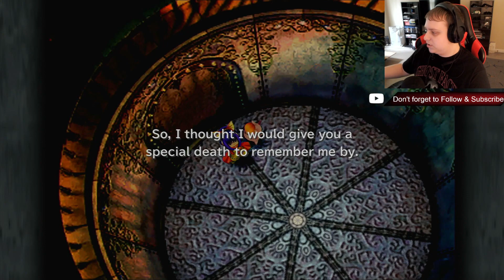Ark boss fight is difficult | Final Fantasy 9 Part 26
we battle the Ark and we fight it with no magic.